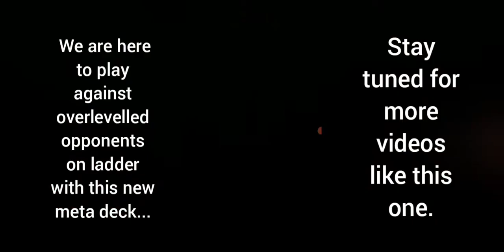Playing against overlevelled opponents on ladder.... | Clash Royale | Gangster Gaming